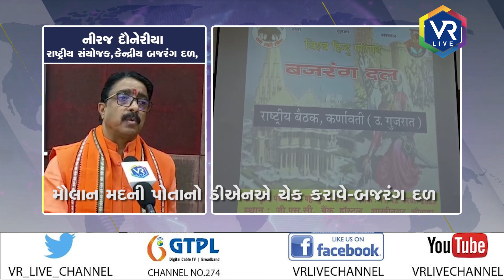NEWS | બજરંગ દળ રોજગારી માટે આપશે તાલીમ | VR LIVE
Description | બજરંગ દળના રાષ્ટ્રિય નેતાએ કહ્યુ છે કે મૌલાન મદની પહેલા પોતાનો ડીએનએ ચેક કરાવે,તેઓના વંશજો હિન્દુ નિકળશે, ઇસ્લામ ભારતનો ધર્મ નથી, તે બહારથી આવ્યો છે તે સિવાય તેઓએ કહ્યુ કે બજરંગ દળ હવે યુવાનોને રોજગારી માટે ખાસ યોજના બનાવી છે